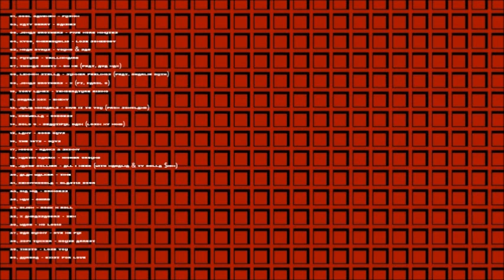VA New Music Releases Week 20 of 2020 part 9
01. Cool Cavemen - Fusion
02. Katy Perry - Daisies
03. Jonas Brothers - Five More Minutes
04. Kygo, OneRepublic - Lose Somebody
05. Noah Cyrus - Young & Sad
06. Future - Trillionaire
07. Thomas Rhett - On Me (feat. Ava Max)
08. Lennon Stella - Summer Feelings (feat. Charlie Puth)
09. Jonas Brothers - X (ft. KAROL G)
10. Tory Lanez - Temperature Rising
11. Charli XCX - enemy
12. Julia Michaels - Give It To You (from Songland)
13. Krewella - Goddess
14. POLO G - Beautiful Pain (Losin My Mind)
15. LANY - good guys
16. The 1975 - Guys
17. Migos - Racks 2 Skinny
18. Martin Garrix - Higher Ground
19. Jacob Collier - All I Need (with Mahalia & Ty Dolla $ign)
20. Alan Walker - Time
21. KennyHoopla - plastic door
22. Pia Mia - Princess
23. NAV - Chirp
24. Dijon - rock n roll
25. X Ambassadors - Zen
26. Wade - No Logic
27. Bad Bunny - BYE ME FUI
28. Sofi Tukker - House Arrest
29. Tiësto - Lose You
30. AURORA - Exist for Love